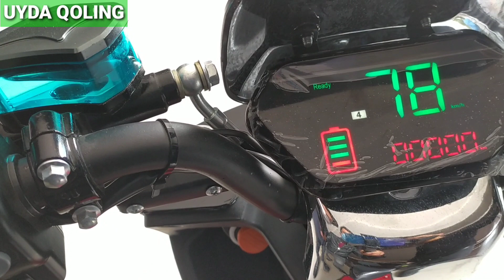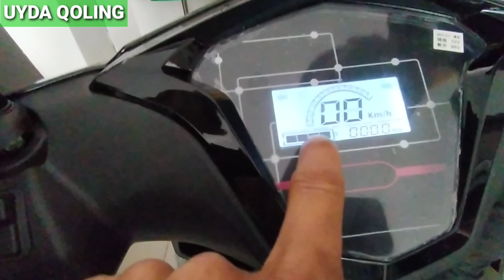Электро Скутер нархлари 2020 кредит ососида олсахам болади Elektro Skuter narxlari Qo'qon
электро#кредит#скутер#кокон